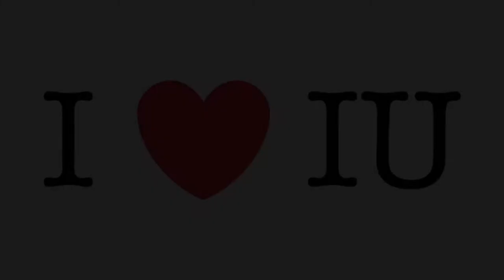I Love Immaculata University - Joe in Human Performance Management